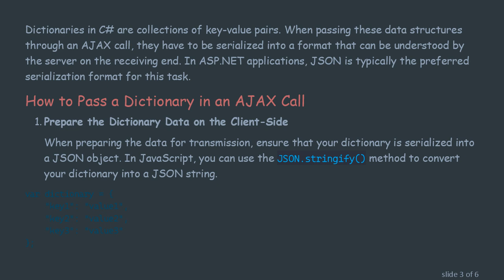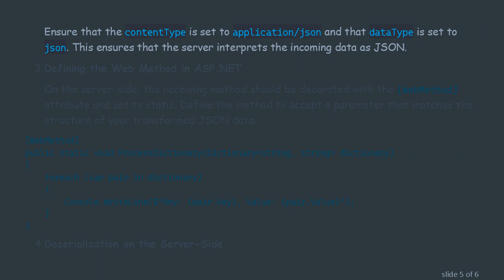Passing a Dictionary Collection in AJAX Calls to Web Methods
Summary: Learn how to correctly pass a dictionary collection in your AJAX call to a web method using JSON Serialization in ASP.NET AJAX.
Handling data exchange between the client and server is a crucial aspect of web applications. When using AJAX calls in ASP.NET web applications, passing complex data types such as dictionary collections can pose a challenge. In this post, we will explore how to correctly pass a dictionary collection from the client-side script to a web method in your ASP.NET application using JSON serialization.

Understanding JSON Serialization in AJAX Calls

The JSON (JavaScript Object Notation) format is widely used for data interchange between a server and a web application. It's a lightweight and easy-to-parse format, making it ideal for client-server communication in web applications. When you need to pass a complex data structure like a dictionary collection, JSON serialization becomes highly pertinent.

The Challenge with Dictionary Collections

Dictionaries in C are collections of key-value pairs. When passing these data structures through an AJAX call, they have to be serialized into a format that can be understood by the server on the receiving end. In ASP.NET applications, JSON is typically the preferred serialization format for this task.

How to Pass a Dictionary in an AJAX Call

Prepare the Dictionary Data on the Client-Side

When preparing the data for transmission, ensure that your dictionary is serialized into a JSON object. In JavaScript, you can use the JSON.stringify() method to convert your dictionary into a JSON string.

Making the AJAX Call

Utilize jQuery or vanilla JavaScript to make the AJAX call. Here is an example using jQuery:

Ensure that the contentType is set to application/json and that dataType is set to json. This ensures that the server interprets the incoming data as JSON.

Defining the Web Method in ASP.NET

On the server-side, the receiving method should be decorated with the [WebMethod] attribute and set to static. Define the method to accept a parameter that matches the structure of your transformed JSON data.

Deserialization on the Server-Side

During transmission, the JSON string is automatically deserialized by ASP.NET into the specified data structure (in this case, a Dictionary&lt;string, string&gt;). Ensure that the key-value data types in the dictionary match the expected types in your method definition.

Conclusion

By using JSON serialization, passing a Dictionary Collection from the client to a web method in ASP.NET becomes a straightforward operation. Ensure that your client-side data is appropriately serialized and that your AJAX call is configured to send and receive JSON. On the server-side, set up your web method to accept and process the deserialized data. This seamless data exchange obviates the complexities associated with handling non-primitively typed data.

By mastering the steps above, your ASP.NET applications can efficiently handle complex data types, enabling richer and more interactive web experiences.